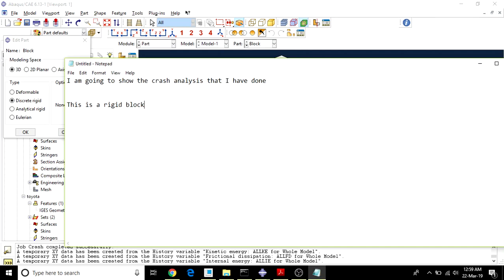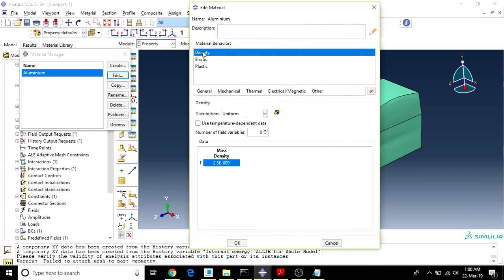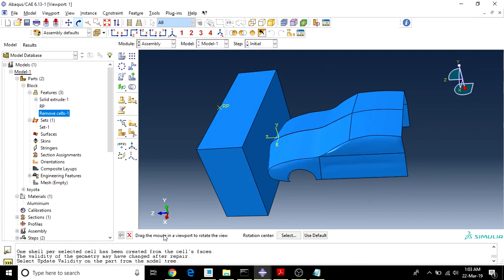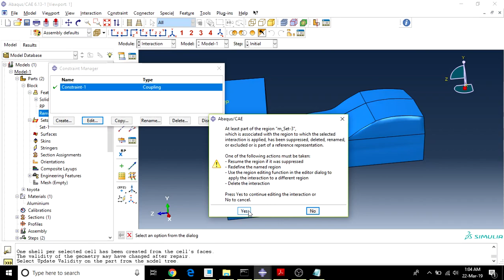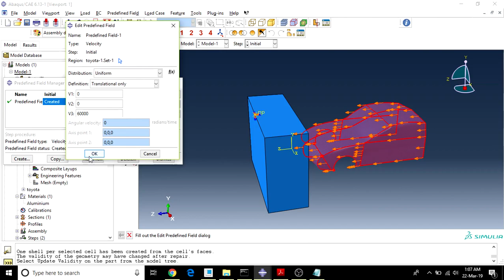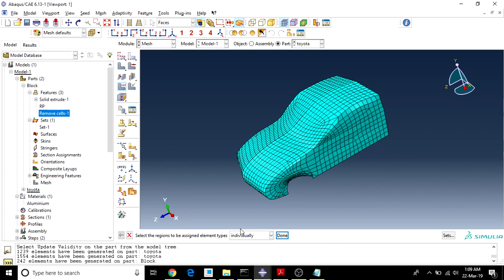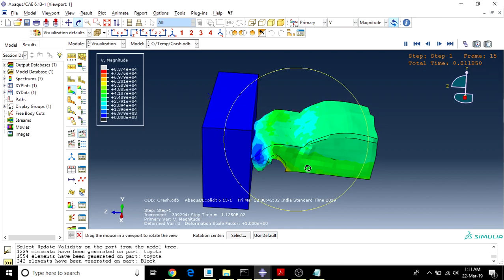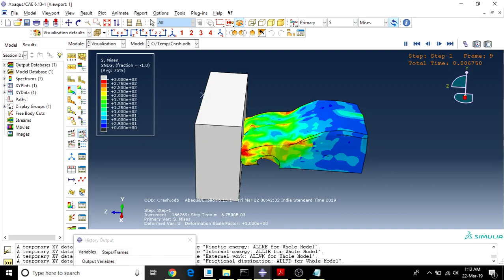Car crash simulation step by step using Abaqus Tutorial ( Explicit)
Here is the link to grab cad model